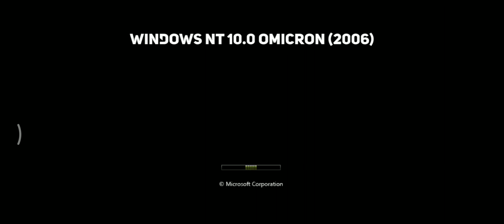Windows NT 10.0 Omicron Startup Shutdown Sound - Year: 2006